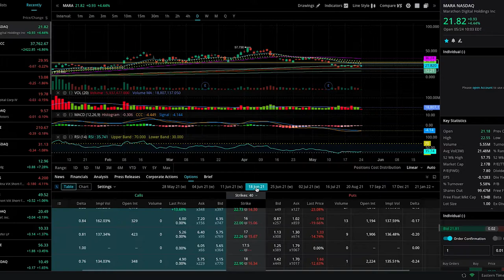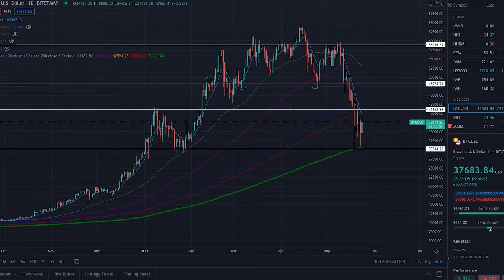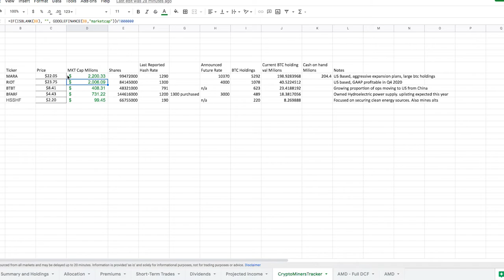How I Play Bitcoin With Less Risk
Our bitcoin price prediction today is that it will definitely end the year well above $70k, but it's still got a lot to prove until it can move back to highs here.

Is the right time to buy Bitcoin today? Do you want a seat at the table but you're too risk-averse to take on Cryptocurrency? Crypto miners like MARA or RIOT propose an interesting opportunity for those of you who want in on the action with an asset that's less expensive than your car.

0:00 - Intro
0:27 - Bitcoin crash
0:40 - Bitcoin Chart Analysis
1:30 - MARA
8:35 - Crypto Miners Breakdown

Check out how I plan to collect premium by selling PUT options on Bitcoin miner MARA.